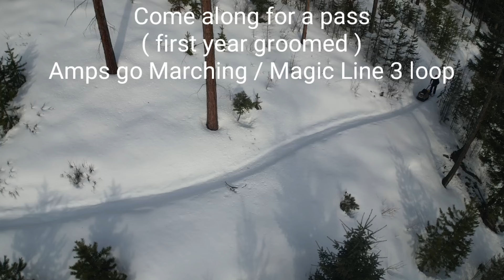New winter Fatbike trail.